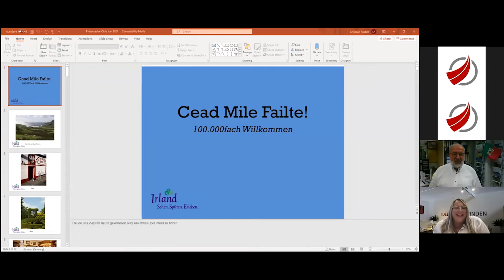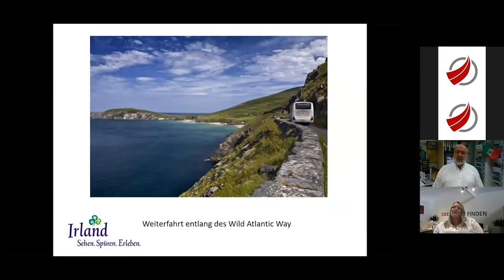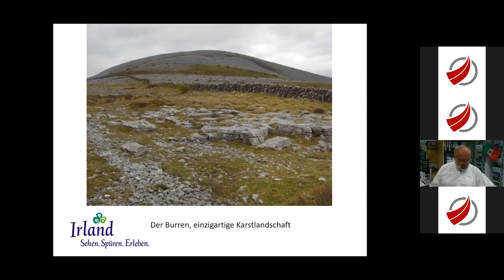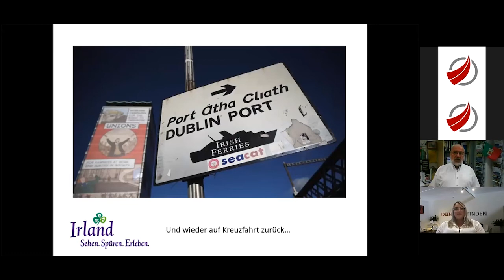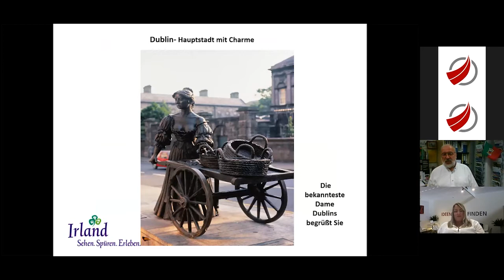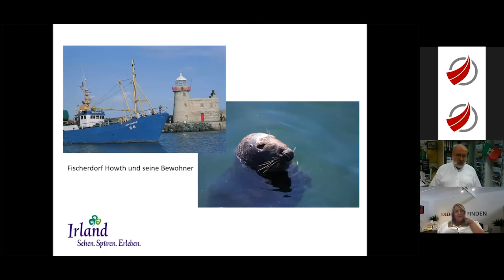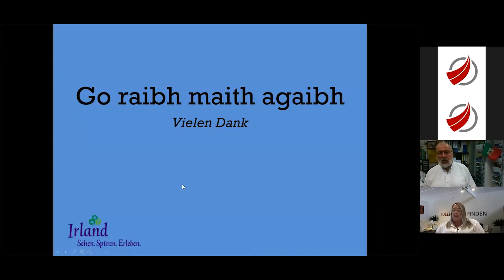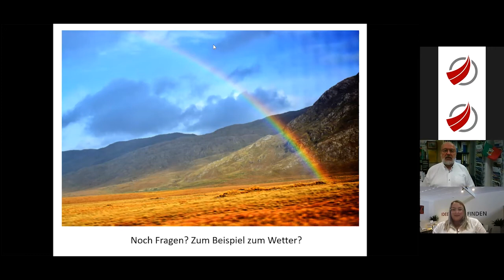Irland 2022 - 2. Digitale ideenMESSE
Aus unserer 2. Digitalen ideenMESSE 2021 ein Live-Mitschnitt des Vortrags zu Irlands Highlights 2022 mit Christian Rübel.
Mit seiner herrlichen frischen Art präsentiert Ihnen Christian Rübel Irland für Neueinsteiger und Liebhaber. Hier erfahren Sie auch Insider-Informationen zu den beliebtesten Sehenswürdigkeiten und Tipps für Ihre Planung der nächsten Irland-Gruppenreise.